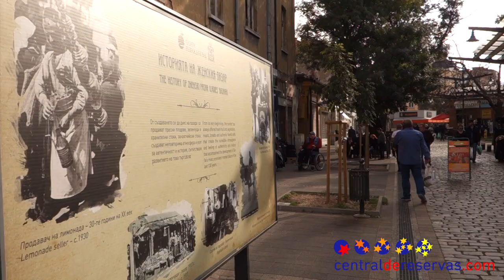Qué ver en Sofía, Bulgaria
Sofía, capital de Bulgaria, es una de las capitales más antiguas de Europa. Por ella han pasado diferentes civilizaciones y culturas, dando lugar a una ciudad llena de vida y de contrastes que sorprenderá gratamente al viajero.